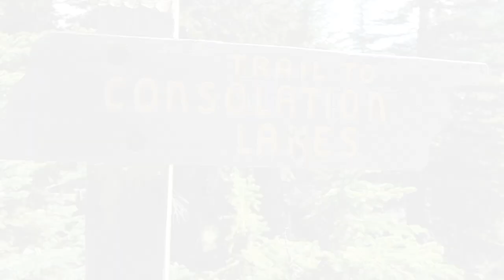Top Places to visit in Canadian Rockies canadianrockies - Vlog #1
Join us as we explore one of Canada's magnificent views! The following is where we visited in and around Canadian Rockies:

1. Columbia Icefield (Jasper) Discovery Centre - located opposite Columbia Icefield.
2. Columbia Icefield Adventure -  A 15-mins ride in an all-terrain vehicle from Discovery Centre to the Athabasca Glacier, a 10,000-year-old sheet of ice. One of the most unique attractions in Alberta!
3. Columbia Icefield Skywalk - An exciting 1-kilometer walkway that leads to a platform where glass is all that separates you from a 918-foot (280 m) drop.
4. Minnewanka Lake - glacial lake located in the eastern area of Banff National Park in Canada.
5. Bow Falls -  A major waterfall on the Bow River. Located near Banff Springs Hotel.
6. Two Jack Lake - Located on the Minnewanka Lake loop road, about 12 km from the town of Banff.
7. Bow Lake - A small lake in western Alberta, Canada. Located at Bow River.
8. Lake Louise -  Known for its turquoise, glacier-fed lake ringed by high peaks and overlooked by a stately Fairmont Chateau.
9. Moraine Lake - Nestled in the Valley of the Ten Peaks, at an elevation of approximately 6,183 feet. We recommend visiting Moraine early in the morning as the numbers of visitors are limited.